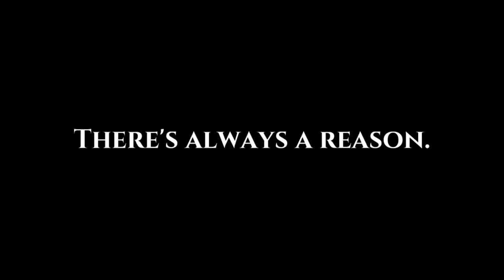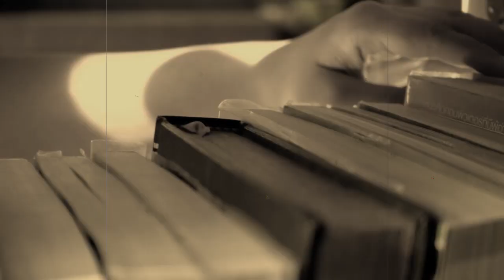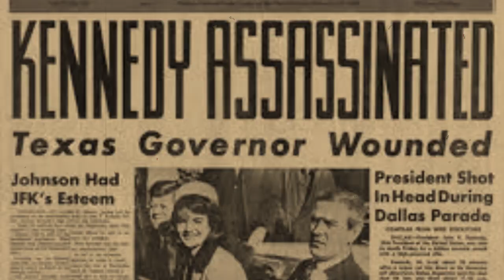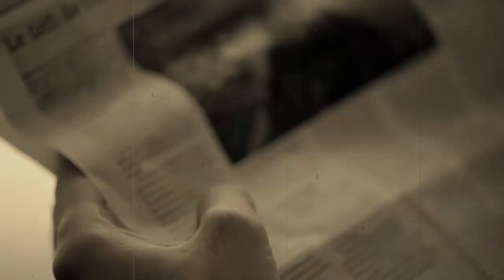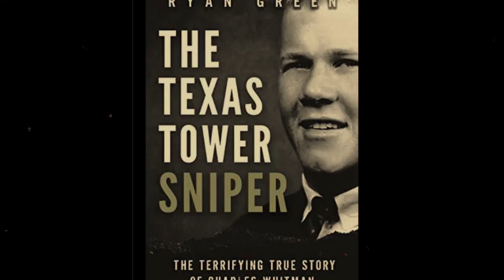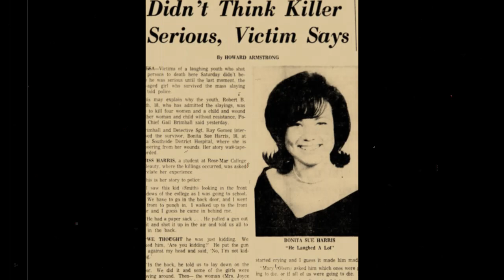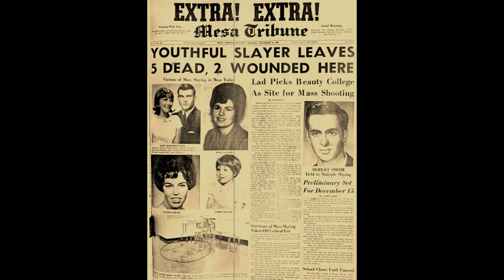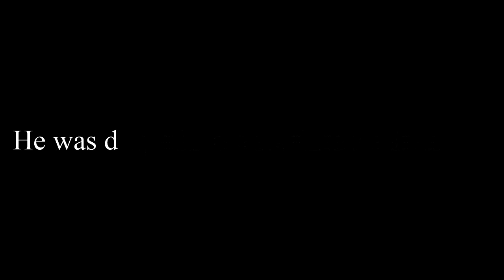Rose-Mar Beauty School Massacre in Mesa, Arizona--Narration by Tyson Draper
In 1966 Robert Benjamin Smith walked into The Rose-Mar Beauty School in Mesa, Arizona and systematically executed four women and one child. Tyson Draper examines this horrendous crime and the backstory leading up to it.